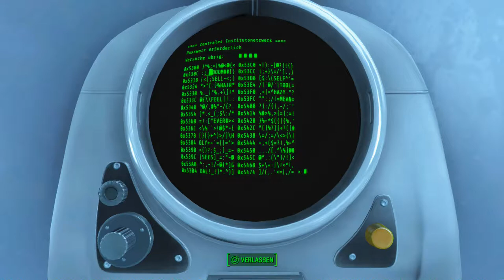Let's Play Fallout 4(Überleben)[Deutsch,Blind]Ep.142 - Im Institut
Mal sehen was es mit dem Buhman des Ödlands auf sich hat.

Fallout 4
Genre: RPG / Ego-Shooter

Sprache:Deutsche Sprachausgabe,Deutsche Untertitel und Kommentare
Blind: Ja
Schwierigkeitsgrad: Überleben
Sonstiges: /

Vault 111.